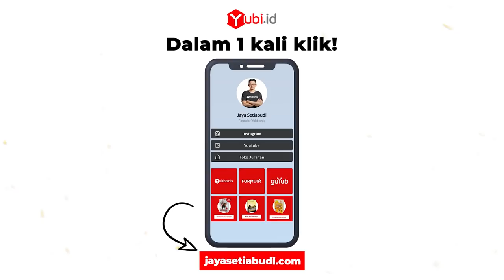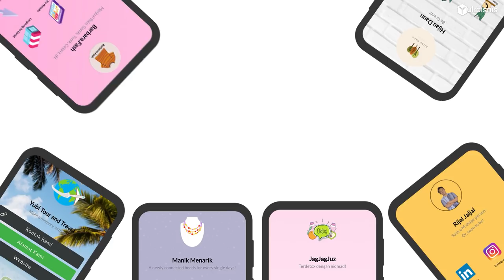HARGA YANG ADIL - Menawar Lebih Mahal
Atau download aplikasi SARANG SEMUT dan follow sarang: FORMULA